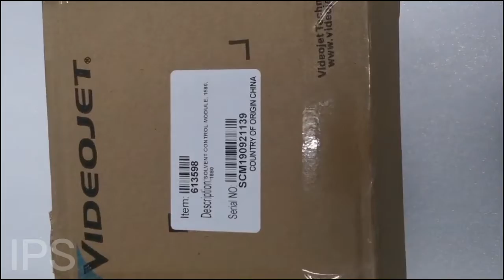videojet 613598 SOLVENT CONTROL MODULE, 1580 printer part Best price, original brand quality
We supply all original Videojet inks, solvents, printers, laser machines, and parts
Best price, original brand quality